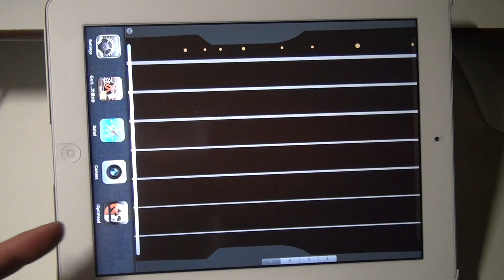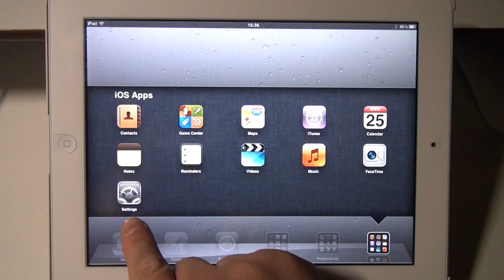No Sound issue on the iPad iPhone and iPod touch - Chinese Guqin Zither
5 most common causes of no sound in your apps. READ Below!!!

# 1. the volume is locked by the software volume lock that most people aren't aware of. You can access it by double tapping the home button and scrolling all the way to the left.

# 2. the system sound engine was crashed by another app. Refresh the sound engine by going into the system settings page. Under general, tap on Sounds and minimize and then maximize the volume bar.

# 3. App's internal state is screwed up.. Restart the app by double tapping the home button for the task bar to show up.. then on the task bar, you'll see all the apps running in the background. Hold down on an app icon for 1/2 second until a minus sign appears... tap minus sign to close the app permanently.. Then restart the app to refresh its state.

# 4. The device's internal state is screwed up. Restart the device by holding down the home button and the power button for 10 seconds.

# 5 The app is corrupted thus crashing constantly.. Delete the app and re-download it.. You won't get charged again..so don't worry.

That's it. I hope this helps you get sound back with all your apps.